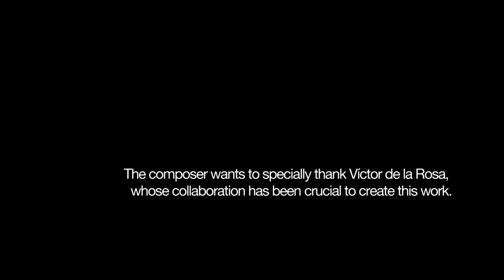R. Garcia-Tomas ~ "Wondjina" (2013)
Wondjina is a multidisciplinary work that is inspired in Australian Aboriginal mythology. The Wondjina 'were rain spirits who, during the Dream Time, created or influenced the landscape and its inhabitants. When they found the place they would die, they painted their images on cave walls and entered a nearby waterhole'.  For this work, which has been written in collaboration of Víctor de la Rosa, the composer has related the bass clarinet with the Australian didgeridoo and created a video-landscape who re-interprets the 3800 years old paintings. All together with the choreography recreates a contemporary view of tribal rites.

Premiered the 21 June 2013 at the Great Exhibitionists' Concert Series

Víctor de la Rosa, bass clarinet
Anne-Gaëlle Thiriot, dance & choreography
Raquel García-Tomás, live electronics